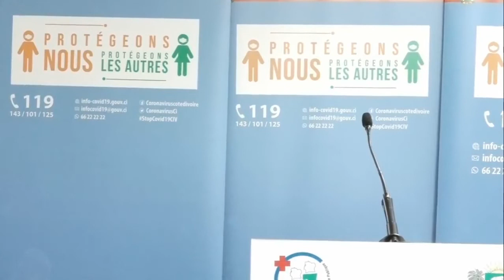🔴Direct Point de presse de ce mercredi 17 juin 2020 ✅Lutte contre la maladi